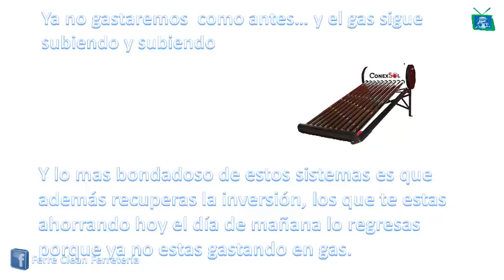Ferre clean Ferretería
Perver TV "el canal que te ve", presente en la búsqueda del ahorro en las familias.

Si te gusta ... Comparte